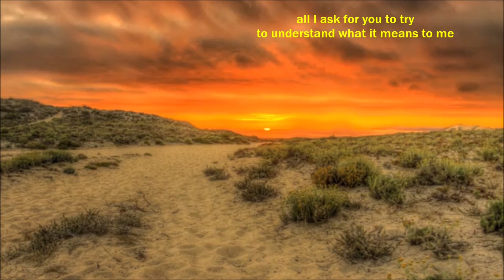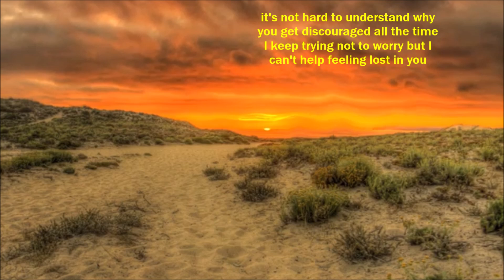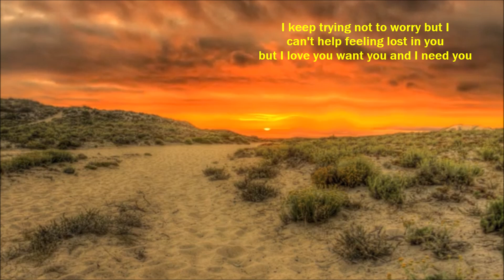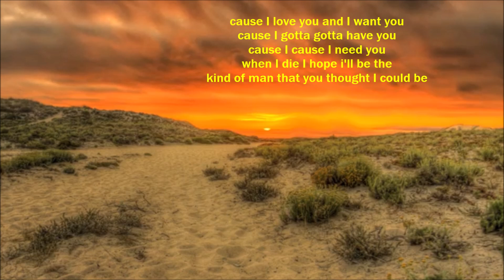When I Die Motherlode 1969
300+videos for Lovers only and Lovers lonely with lyrics